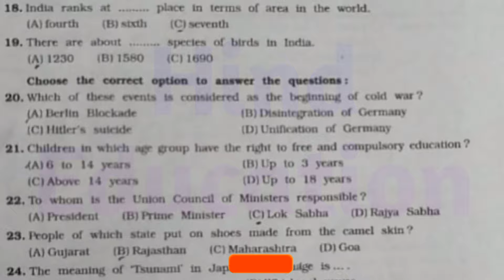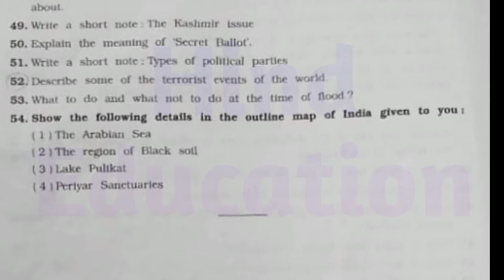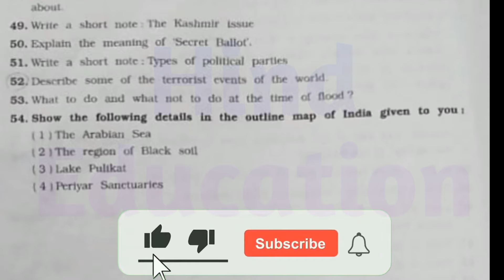Std 9 SS Full Paper Solution April 2023| Std 9 Social Science Paper Annual Exam 2023 80 Marks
Std 9 SS Varshik Pariksha Paper Solution April 2022| Dhoran 9 Samajik Vigyan Imp Paper Solution April 2022

Dhoran 9 ss Ka Paper Solution 80 marks
Std 9 Samajik Vigyan Paper Solution English Midium 2022 80 marks
Std 9 Social Science Original Paper Solution April 2022
Dhoran 9 Samajik Vigyan Imp Questions Paper Varshik Pariksha 2022
ધોરણ 9 સામાજિક વિજ્ઞાન પેપર સોલ્યુશન અંગ્રેજી માધ્યમ
Dhoran 9 Samajik Vigyan Paper Solution English Midium
Std 9 savi Paper Solution Varshik Pariksha 2022
Std 9 Samajik Vigyan Original Paper 2019 Varshik Pariksha
ધોરણ 9 સામાજિક વિજ્ઞાન વાર્ષિક પરીક્ષા પેપર સોલ્યુશન એપ્રિલ 2022 અંગ્રેજી માધ્યમ